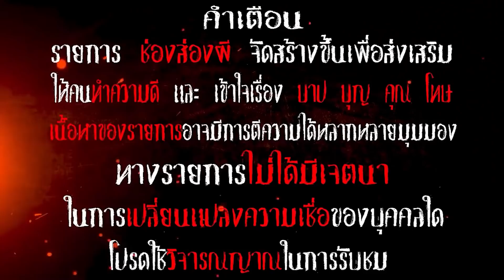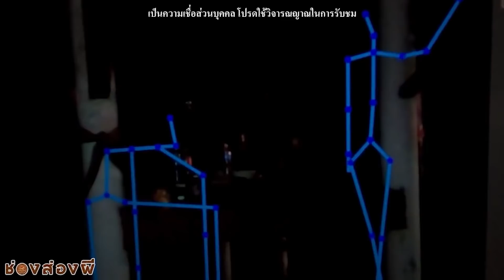สุดช็อค ผีเข้ากลางกองถ่าย ตอน บ้านเฮี้ยนทับป่าช้า | ช่องส่องผี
สมัครสมาชิก ร่วมเป็นครอบครัวช่องส่องผี ได้ที่
**สมาชิก ท่านขุน เดือนละ 35 บาท
ท่านจะได้รับ : ป้ายชื่อ ช่องส่องผี และ อิโมจิออกแบบเองโดยช่องส่องผีครับ

วันจันทร์ : รายการส่องผีสนทนา สามพิธีกรจะนั่งคุยสนทนาในเรื่องราวต่างๆ ในเรื่องของความเชื่อและ มิติคู่ขนาน รวมไปถึงถามตอบปัญหาต่างๆจากผู้ชมในทางบ้าน ตอบท้ายด้วย การส่องกรรมฟรีกับอาจารย์เรนนี่ ในช่วง "ส่องกายส่องใจ" ของรายการ ช่วงเวลา 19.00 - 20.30 ราว 1.5 ชั่วโมง ส่งเรื่องราวของคุณมาที่เรา เพื่อเป็นแขกในช่วงส่องกายส่องใจ โดยไม่มีค่าใช้จ่ายใดๆทั้งสิ้น ที่ช่างชุ่ย Studio ทางนี้ หากคุณได้รับการคัดเลือกจะมี เจ้าหน้าที่ติดต่อกลับไป การเดินทางมาที่ ช่างชุ่ย Studio คลิ๊ก

วันพุธ : รายการ "ช่องส่องผี" แบบ Full EP. ชมกันยาวๆ 1ชั่วโมง+  ทุกคืนวันพุธ เวลา 20.15 น.

วันศุกร์ : เวลา 20.15  ส่องผีLive ชมต้นตอที่มาของสถานที่สำคัญที่กำลังจะออกอากาศใน EP. เต็มในสัปดาห์หน้า

ตามรอยรายการช่องส่องผี ไปทุกที่ที่เราไป

ร้านที่ระลึกของมงคลเพื่อสนันสนุนรายการ คลิ๊ก